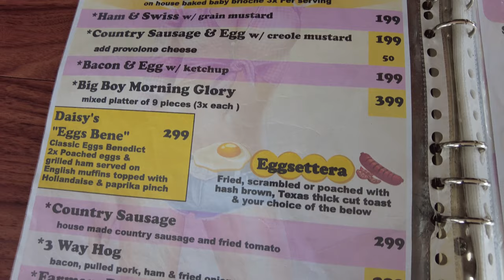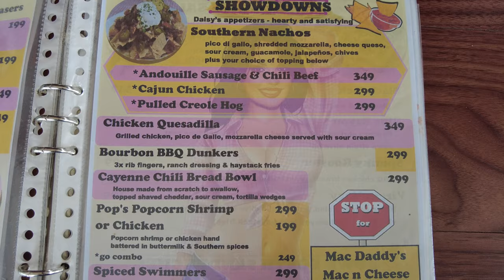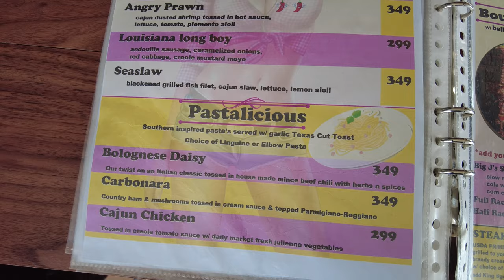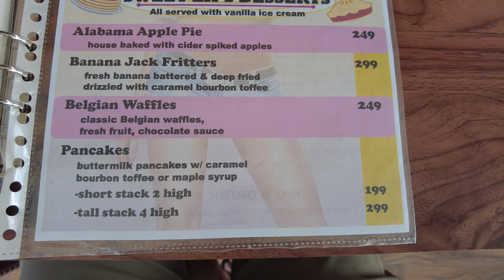Daisy D's Saloon and Sports Bar Angeles City Philippines in 4K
Daisy D's Saloon and Sports Bar is a great place to get some American style Sports Bar food. They have a great selection on the menu and specials throughout the week. My wife Cecilia had a mushroom patty burger, and I had a chicken quesadilla, both were great. The wait staff are friendly and courteous. Stop by and give them a try when you are here in Angeles City, Pampanga, Philippines. Thanks 4 watching!